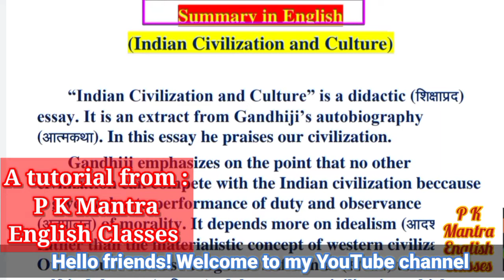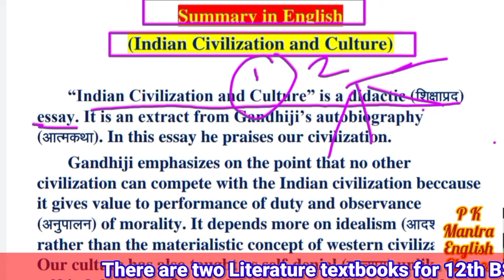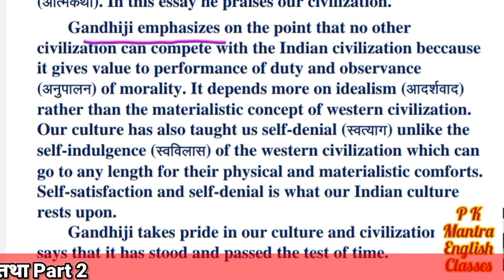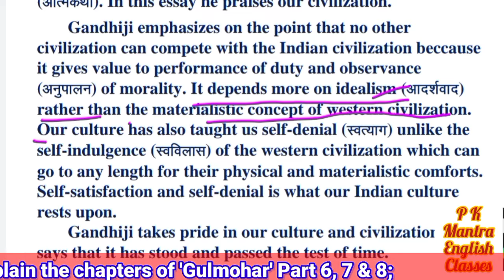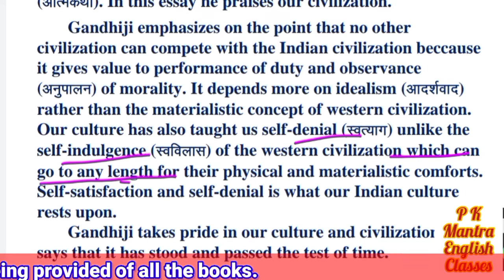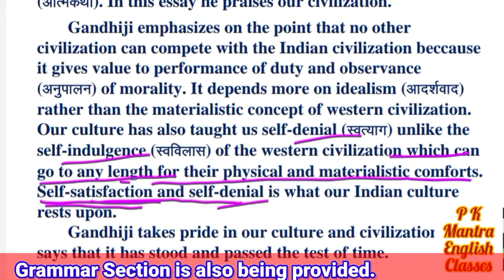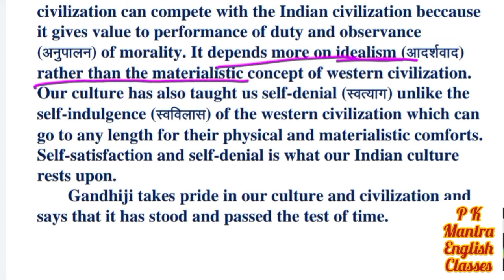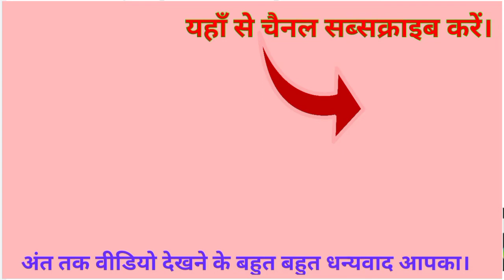Indian civilization and culture | short summary explanation in Hindi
Hii,
We have already explained its Hinglish summary.

Topics Covered (in this video) :

1. Indian civilization and culture | short summary explanation in Hindi,
2. Indian civilization and culture class 12 English short summary,
3. Indian civilization and culture class 12 English summary in Hindi,
4. Indian civilization summary,
5. Indian civilization and culture summary | Bihar Board Intermediate,
6. Indian civilization and culture summary | bseb class 12,
7. Indian civilization and culture summary P K Mantra English Classes,
8. Indian civilization and culture ka short  summary,
9. Indian civilization and culture | summary in Hindi,
10. Indian civilization and culture | class 12 bseb,
11. bihar board 12 english,